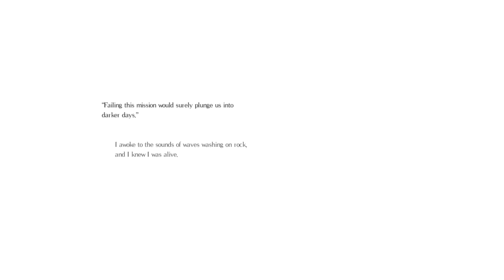Salt and Sanctuary - The Unspeakable Deep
The Unspeakable Deep - kill + character creation

Fight starts at 3:20

Relatively simple once you recognize the boss pattern.  There is a long wind up on its attacks and as long as you roll through you cant get hit.  I suggest going without armor for the fastest roll. Its more about managing your stamina and not getting caught being greedy with getting more than a couple hits in.